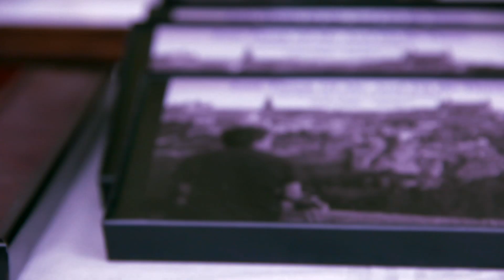Nick Ramcke Skate Jam July 28, 2012: Shred Media Productions